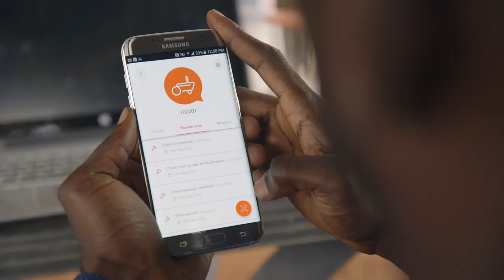Jehiel Oliver, Hello Tractor.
Starting with the idea that having access to a tractor is as good as owning one, Jehel Oliver set up “hello Tractor”, or the Uber for tractors, a service farmers in Nigeria can request online, which connect farmers with Smart tractor operators. This video is part of a collection presented at CIMMYT 50th anniversary celebrations in Mexico City, from 27 to 29 September 2016.